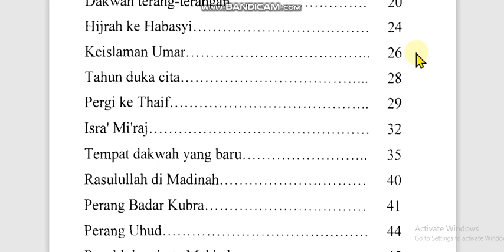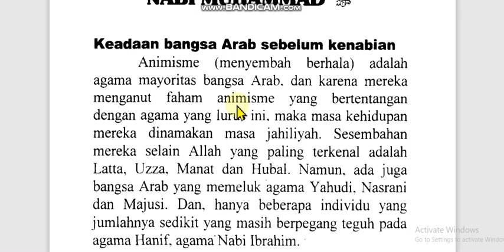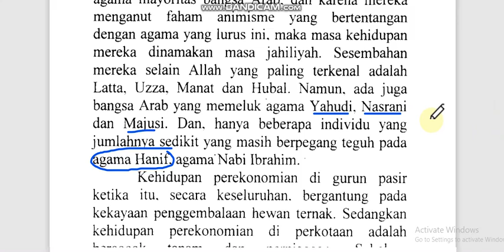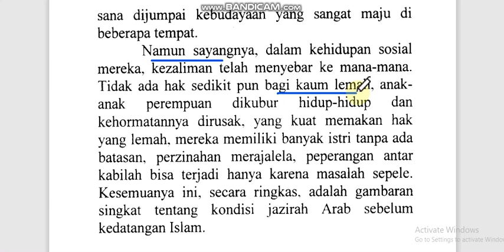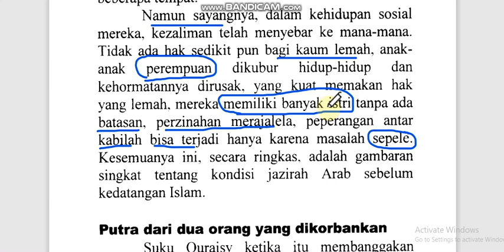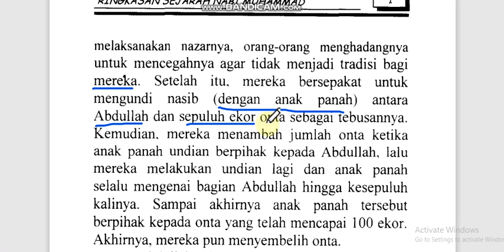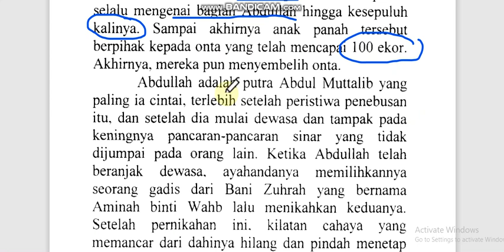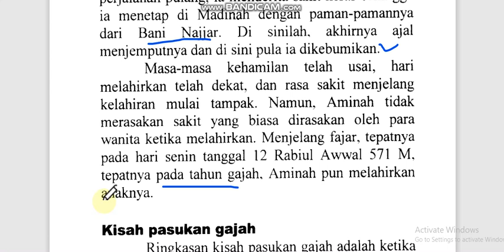Literasi Sejarah Nabi Part#1, Keadaan Bangsa Arab Sebelum Kenabian